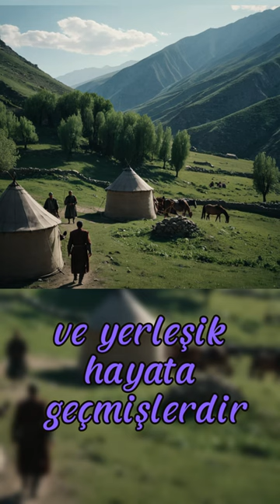Uygur ( Kağanlığı ) Devleti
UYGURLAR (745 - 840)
Bilge Kül Kağan tarafından kurulmuştur. Başlangıçta devletin merkezi Ötüken olmuşsa da daha sonraları başkent Ordu - Balık (Karabalasagun) şehrine alınmıştır. Uygurlar Orta Asya hakimiyetini sağlayarak Çin’i vergiye bağlamışlardır (Talas Savaşı sonucunda).Bögü Kağan döneminde Çin’le olan siyasi ilişkiler sonucunda Maniheizm dinini resmi din olarak kabul etmişlerdir (763).Mani dininin yanı sıra Budizm dinini de kabul eden Uygurlar, bu dinlerin bazı yasaklarından dolayı hayvancılığı terk ederek tarım ve ticaretle uğraşmışlardır. Bunların bir sonucu olarak da göçebe hayatı terk etmişler ve yerleşik hayata geçmişlerdir Din değiştiren ilk Türk devletidir
Uygurlar 840’ta Kırgızlar tarafından yıkılmışlardır. Bununla birlikte parça parça siyasi hayatlarını 13. yüzyıla kadar sürdürmüşlerdir (Turfan, Kaşgar ve Kansu Uygurları olarak). Bu yüzyıldan sonra Moğolların hâkimiyetine girmişlerdir.